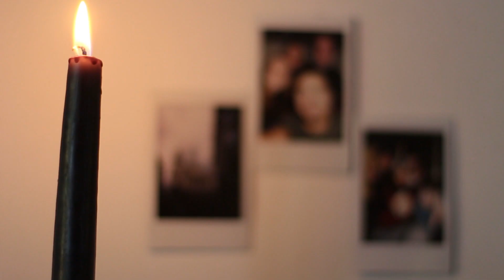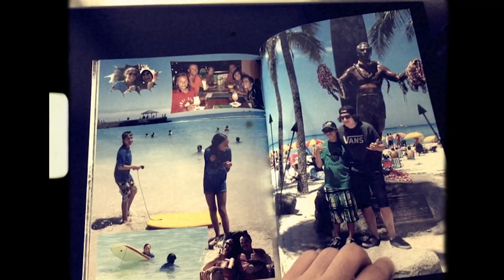Self Portrait Video (2018)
A 3 minute self portrait video made for the Dutch Filmers Academy.

Video: Lennard Graßkamp